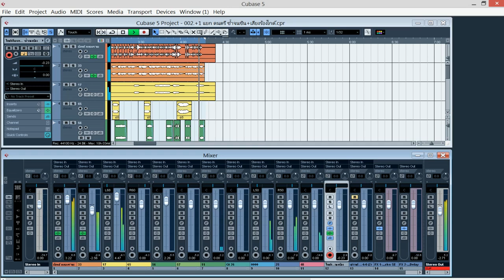ไกด์เพลง ช้ำจนชิน ห้องบันทึกเสียง หลังสวน เรคคอร์ด 082 418 5026